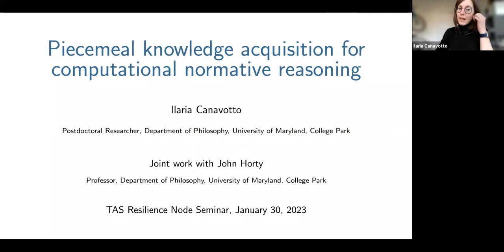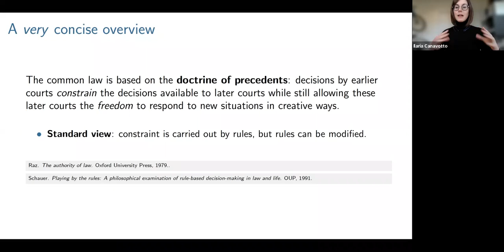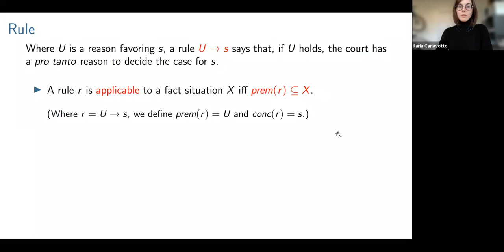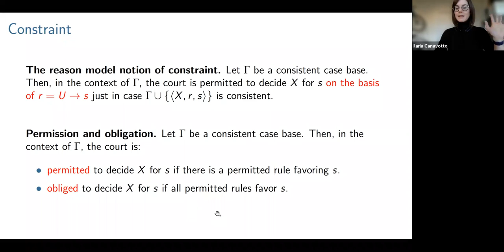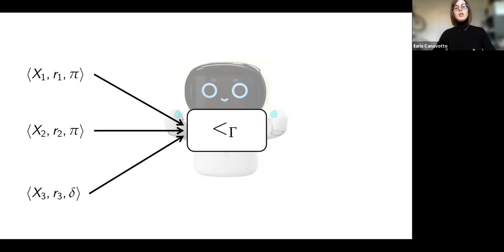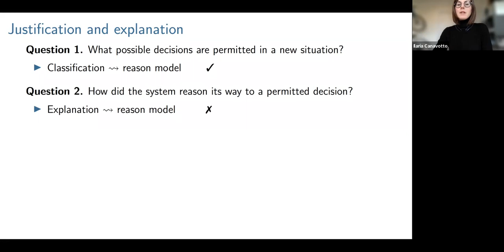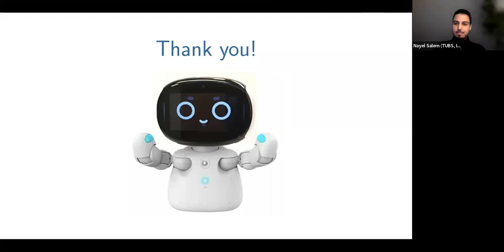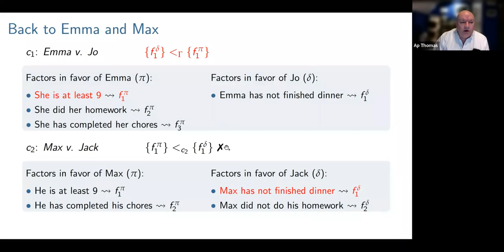Resilience Talk 28 - Piecemeal knowledge acquisition...​Ilaria Canavotto, University of Maryland, US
​Piecemeal knowledge acquisition for computational normative reasoning

We present a hybrid approach to knowledge acquisition and representation for machine ethics or more generally, computational normative reasoning.  Building on recent research in artificial intelligence and law, our approach is modeled on the familiar practice of decision-making under precedential constraint in the common law.  We first provide a formal characterization of this practice, showing how a body of normative information can be constructed in a way that is piecemeal, distributed, and responsive to particular circumstances. We then discuss two possible applications: first, a robot childminder, and second, moral judgment in a bioethical domain.